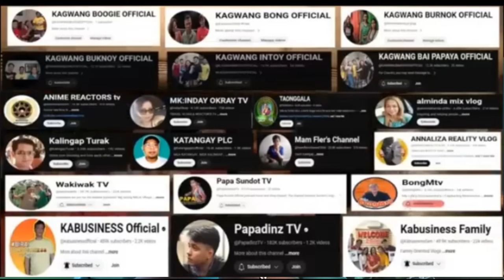KABUSINESS WAKWAK TUKOY NA? KABUSINESS BAT AYAW LUBAYAN (reaction)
KABUSINESS WAKWAK TUKOY NA? KABUSINESS BAT AYAW LUBAYAN